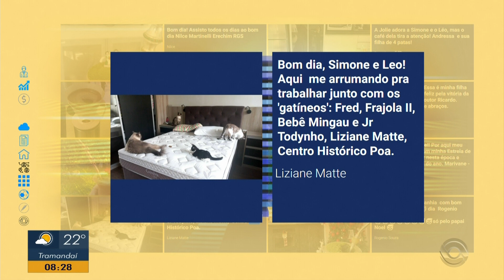Encerramento do Bom Dia Rio Grande - 06/12/2022 | RBS TV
colaboração do nosso chapa @valentin.bezerra